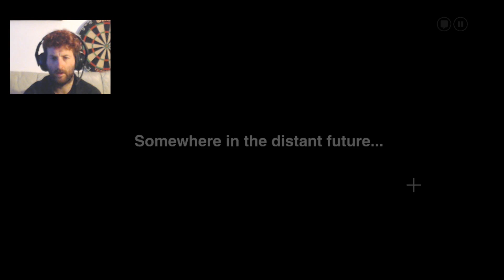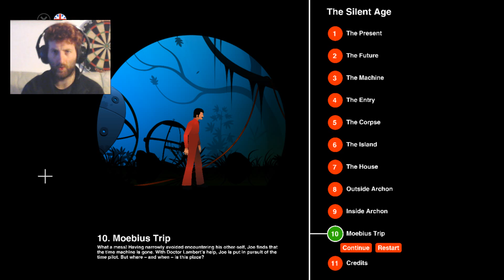THE SILENT AGE: - INSIDE ARCHON #9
Welcome back. We are inside Archon now; we must stop the machine.

Developer: House On Fire
Publisher: Meridian4